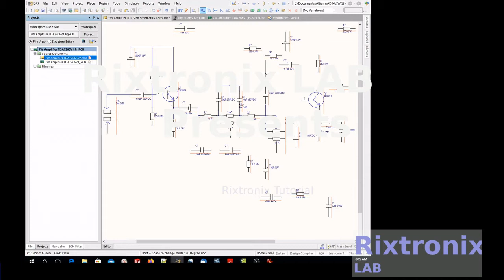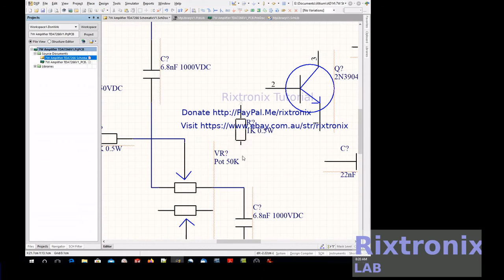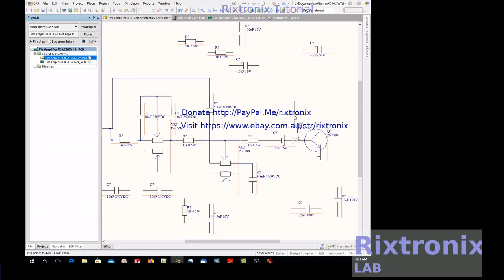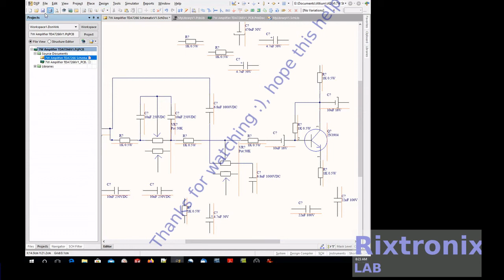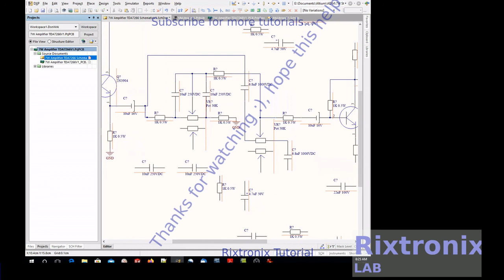Tutorial for altium designing tda7266 amplifier 14w stereo with baxandall tune control part 4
7812 Regulator Chip 12V TO-220

7805 5V Voltage Regulator 10 Pieces

3D Printer LCD Module 20x4 1Pc

3D Printer Melzi 2.0 1284P Mainboard PR Usa 1Pcs

1N5822 Diode 10pcs 3A 40V Fast Recovery Schottky diode

Luxury Mechanical Watch 6 hands Automatic 1Pcs